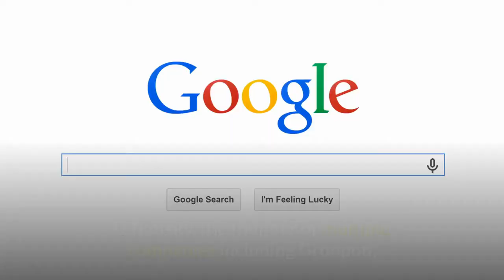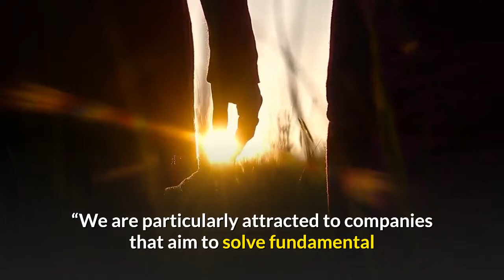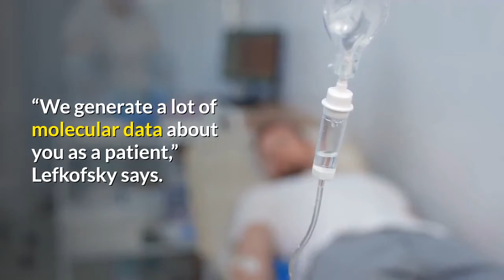EXCLUSIVE Billionaire Eric Lefkofsky’s Tempus Raises $200 Million To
On the surface, Eric Lefkofsky’s Tempus sounds much like every other AI-powered personalized medicine company. “We try to infuse as much data and technology as we can into the diagnosis itself,” Lefkofsky says, which could be said by the founder of any number of new healthcare companies.. But what makes Tempus different is that it is quickly branching out, moving from a focus on cancer to additional programs including mental health, infectious diseases, cardiology and soon diabetes. “We’re focused on those disease areas that are the most deadly,” Lefkofsky says. Now, the billionaire founder has an additional $200 million to reach that goal. The Chicago-based company announced the series G-2 round on Thursday, which includes a massive valuation of $8.1 billion. Lefkofsky, the founder of multiple companies including Groupon, also saw his net worth rise from the financing, from an estimated $3.2 billion to an estimated $4.2 billion. Tempus is “trying to disrupt a very large industry that is very complex,” Lefkofsky says, “we’ve known it was going to cost a lot of money to see our business model to fruition.”In addition to investors Baillie Gifford, Franklin Templeton, Novo Holdings, and funds managed by T. Rowe Price, Lefkofsky, who has invested about $100 million of his own money into the company since inception, also contributed an undisclosed amount to the round. Google also participated as an investor, and Tempus says it will now store its deidentified patient data on Google Cloud.“We are particularly attracted to companies that aim to solve fundamental and complex challenges within life sciences,” says Robert Ghenchev, a senior partner at Novo Holdings. “Tempus is, in many respects, the poster child for the kind of companies we like to support.”Tempus, founded by Lefkofsky in 2015, is one of a new breed of personalized cancer diagnostic companies like Foundation Medicine and Guardant Health. The company’s main source of revenue comes from sequencing the genome of cancer patients’ tumors in order to help doctors decide which treatments would be most effective. “We generate a lot of molecular data about you as a patient,” Lefkofsky says. He estimates that Tempus has the data of about 1 in 3 cancer patients in the United States. But billing insurance companies for sequencing isn’t the only way the company makes money. Tempus also offers a service that matches eligible patients to clinical trials, and it licenses  de-identified patient data to other players in the oncology industry. That patient data, which includes images and clinical information, is “super important and valuable,” says Lefkofsky, who adds that such data sharing only occurs if patients consent. At first glance, precision oncology seems like a crowded market, but analysts say there is still plenty of room for companies to grow. “We’re just getting started in this market,” says Puneet Souda, a senior research analyst at SVB Leerink, “[and] what comes next is even larger.